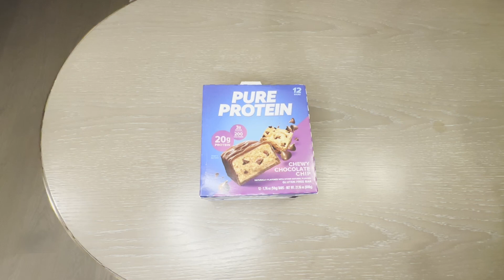Pure Protein Protein Bar Unboxing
Note: This is an affiliate link which, at no expense to you, may earn me a small commission should you make a purchase from my recommendation, which in turn allows me to continue to produce content. Thank you!